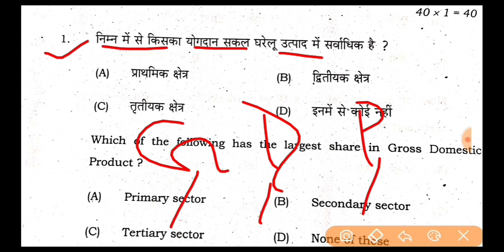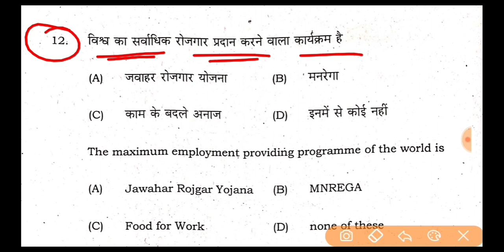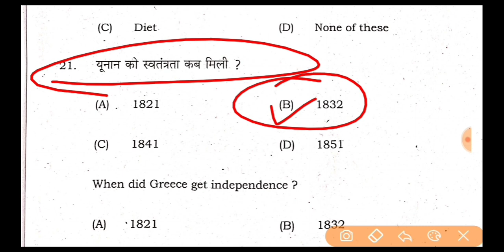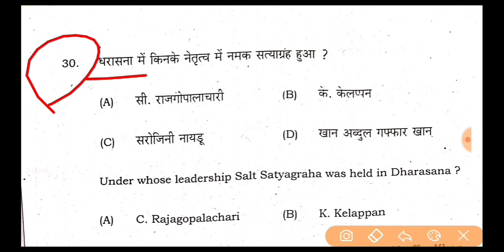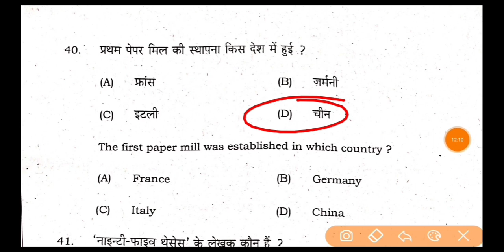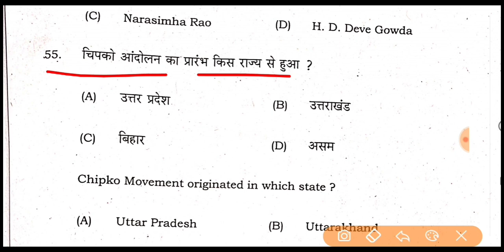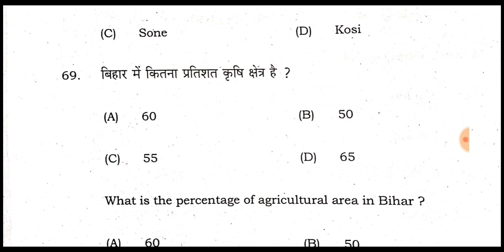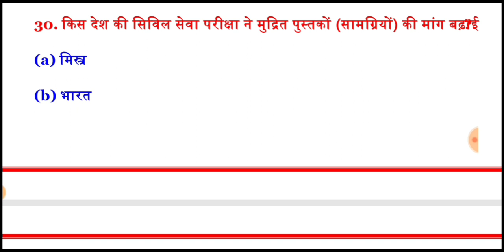Social Science Ka Vvi Objective Question 2023 || Social Science Ka Model Paper 2023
Social Science Ka Vvi Objective Question 2023 || Social Science Model Paper 2023

⚡Bseb 10th social science objective question
♦️social science important objective question 2023

class 10th ka social science ka vvi objective question 2023,
social science class 10 objective question 2023 bihar board,
social science ka objective bihar board,
social science ka objective class 10 2022,
social science ka objective class 10,
social science ka objective question class 10th ,
social science ka 9th ka objective

10th social science objective 2023
class 10th social science objective question 2023
social science objective questions class 10
Class 10th social science vvi Objective question 2023
10th social science model paper 2023